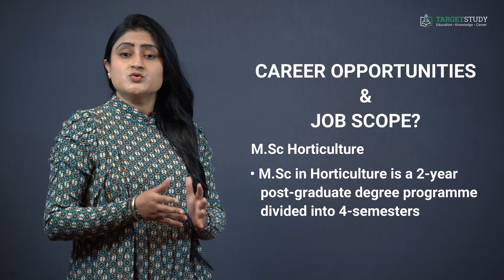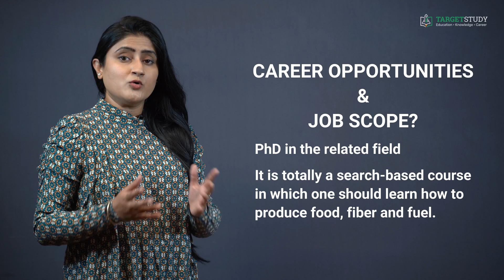Career after BSc Agriculture | Jobs after BSc Agriculture | Career in Agriculture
Career Opportunities and Job Scope after B.Sc Agriculture

As an Agriculture Officer - The primary role of an agriculture officer is to guide farmers and companies related to agriculture to expand agriculture productivity. It is one of the most prestigious jobs in the public sector after B.Sc in Agriculture.
The recruitment of agricultural officers is carried out in banks by IBPS through the Specialist Officer (SO) Common Written Examination (CWE) every year.

Assistant Plantation Manager
These professionals are responsible for the development of the plantations its extensions and replanting. Organizing of the crop transport to the factory, building of roads, bridges and having on tab on Budget and cost control are their main job areas. You can say they are liable for the efficient and profitable management of harvesting and other operations related to the plantation of crops or vegetables.

Agriculture Development Officer - Agricultural development officers' work involves handling a lot of data. The organize the raw data and analysis and interpret it to get help to formulate long-term agricultural plans. They are also responsible for such things as plants suited for your area's climate, availability of workers, and possible problems like drought or plant disease etc. To become an Agricultural development officer, you may have to clear the exam taken by UPSC from time to time.

Agriculture Technician - Agricultural Technicians do work related to food, fiber, animal research, production, and processing by inventing methods to improve the yield of crops and protect animals from diseases.

Marketing Executive - It is one of the most popular job profiles in the corporate world as they promote a product and develops sales strategies to attract customers and satisfy their requirements in order to maximize profits in the field of agriculture and allied activities.

Plant Breeder - Plant Breeders innovate and develop new strategies, tools, and technologies to improve the yield of major crops in India. Plant breeders improve existing plant varieties or create new ones to improve appearance, resistance to disease, yield and other characteristics. They may work in a commercial, academic or research setting. The role of plant breeder will be aimed to develop useful traits in plants so their role is vital to the agricultural industry as there are constant challenges to meet market requirements and consumer demands, and to increase and maintain yields in important crops.

Seed Technologist - They are the ones who provide support to seed growers by helping them with operations of seed equipment, planting of seeds and, and seed scouting. Seed technology also includes the development of superior crop plant varieties, their evaluation and release, seed production, processing, seed storage, seed testing, seed quality, seed certification, seed marketing, distribution and research on seed etc.

Some other job profiles and career options one can go for after B.Sc Agriculture-
• Crop Specialist
• Fertilizer Sales Representative
• Food Microbiologist
• Food Researcher
• Plant Geneticist
• Soil Surveyor and
• Farm Manager

Besides these options, a B.Sc Degree holder also have various Self-employment opportunities.
After completing graduation in this field and with some experience, you can start up your own business-like agriculture firms, agriculture products shop, Agri-based industries, etc.
And if you want to go for the research work and grab the posts like of an Agricultural Research Scientist then you can also go for higher studies in this field and the first course that comes to every B.Sc Agriculture degree holders mind is

M.Sc Agriculture
It is 2 years long Post Graduate Level program divided into 4 semesters

M.Sc Horticulture
M.Sc in Horticulture is again a 2-year post-graduate degree programme divided into 4-semesters that involves the study of plant harvesting including breeding, storage & shipment of vegetables and fruits.

M.Sc in Dairy Science
M.Sc in Dairy Science is a 2-year post-graduate course with the main objective of teaching the students the application of science and technology in dairy and related biological systems.

M.Sc in Fisheries
Master of Fisheries Science (M.F.Sc) is a 2-year post-graduate fisheries science course. It is a multidisciplinary science course which draws on the disciplines of oceanography, marine biology, marine conservation, ecology, population dynamics, economics & management to attempt to provide an integrated picture of fisheries.

M.Sc Forestry
M.Sc in Forestry is a 2-year full-time postgraduate course that you can pursue after B.Sc Agriculture

Ph.D. in the related field.
It is totally a search-based course in which one should learn how to produce food, fiber& fuel.